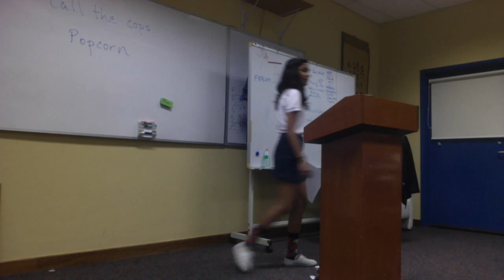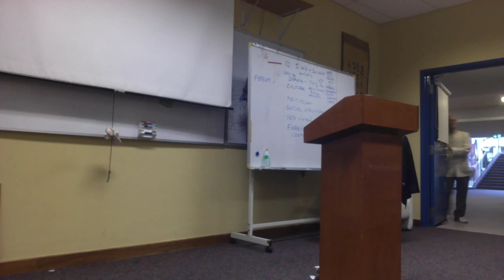Tarini 1203 Cops